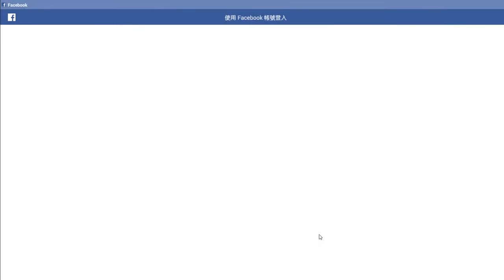糖果果凍傳奇 [Candy Crush Jelly Saga] 如何綁定 Facebook 帳號 How to Connect to Facebook Account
Played by Dyson Lin(林湧森).